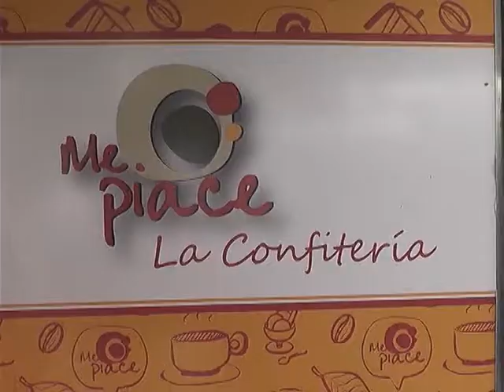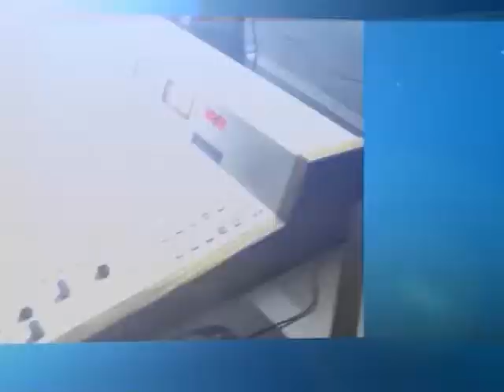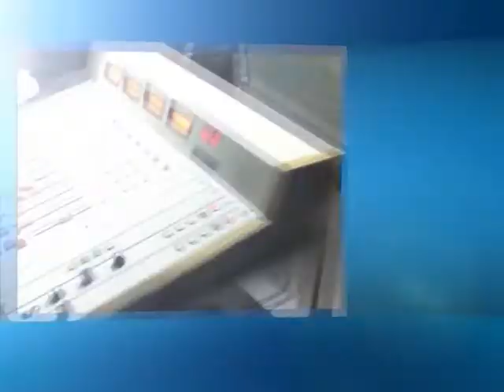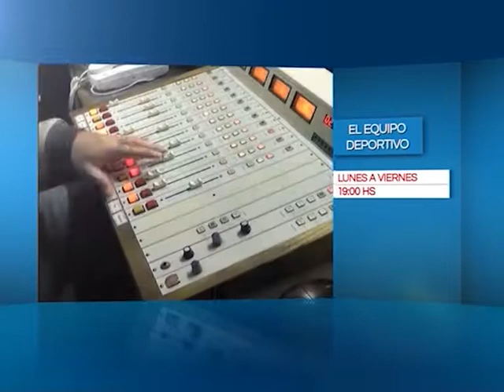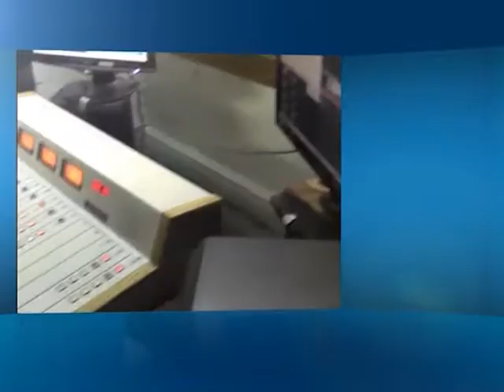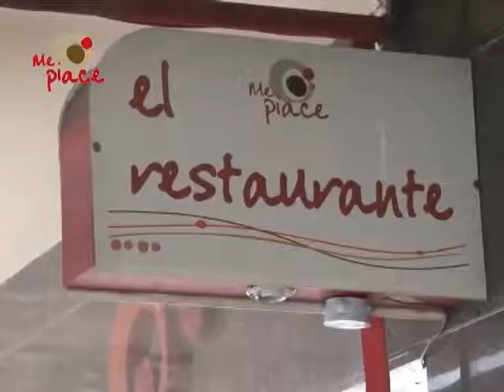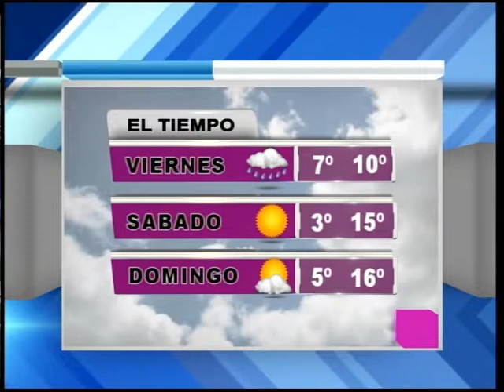MAGAZINE 08 08 2019